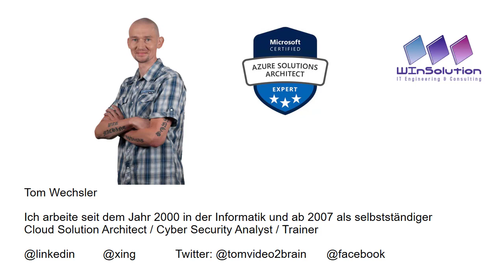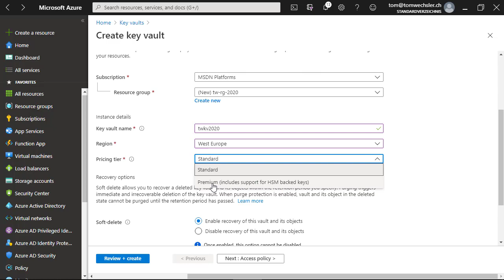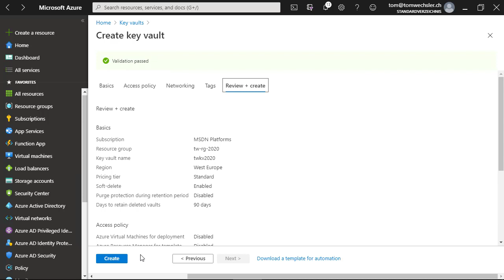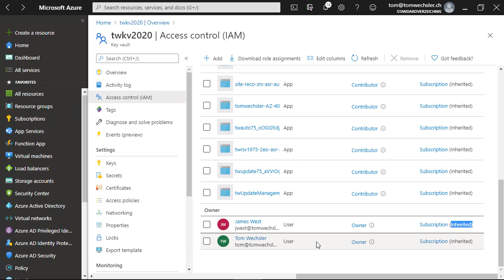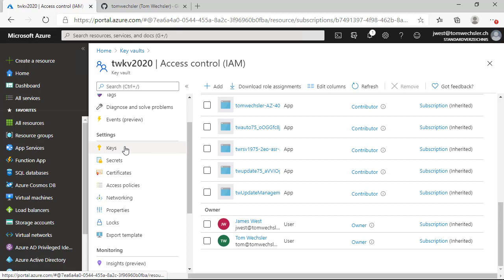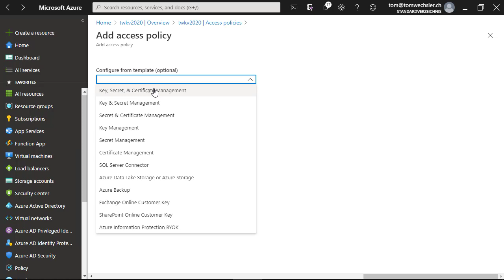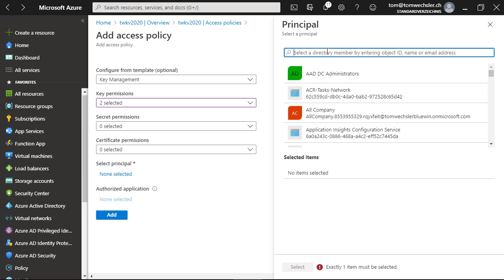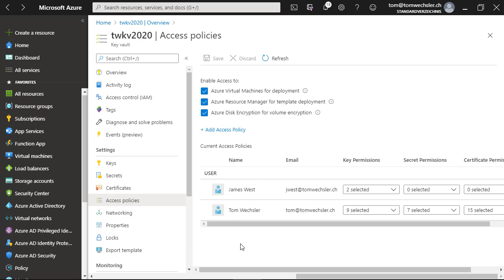Azure Tip: Azure Key Vault - Access Policy versus Role-based Access Control (RBAC)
Azure Tip: Azure Key Vault - Access Policy versus Role-based Access Control (RBAC), ist das Thema in diesem Video